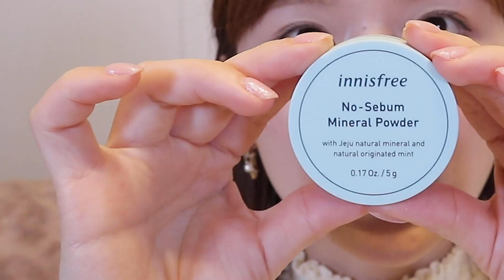【上半期ベスコス】愛すべき神コスメたち💄部分別に紹介するよ！【プチプラ・デパコス】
今回は2020年上半期のひよん的ベスコスをご紹介します💓
2020年も振り返ってみると色んなコスメが出てきたなー！って思う🥺❤️
これから出会うコスメも楽しみ😆🧡笑

*ー*ー*ー*ー*ー*
✔︎目次

00:00 オープニング

💄ベースメイク・コンシーラー💄
00:34 DE LA MER ザ･ルミナス クッション ファンデーション SPF20 01 ピンク ポーセリン 13,500円(税抜)

01:44 HERA BLACK CONCEALER SPREAD COVER LIGHT IVORY 約4,000円

02:14 IPSA クリエイティブコンシーラーe 部分用ファウンデイション 3,500円(税抜)

💄パウダー💄
03:10 コスメデコルテ フェイスパウダー 00 5,000 円 (税抜)

04:12 innisfree ノーセバム ミネラルパウダー 750円(税抜)

💄ハイライト💄
05:03 Too Faced ダイヤモンドライト マルチユース ハイライター ダイヤモンド ファイア 4,500円(税抜)

06:09 innisfree  マイハイライター 840円(税抜)

06:51 ETOVOS ミネラルハイライトクリーム 3,500円(税抜)

07:35 rms beauty ルミナサイザー CKアメジストローズルミナイザー 4,900 (税抜)

07:35 rms beauty ルミナサイザー シャンパンローズルミナイザー 4,900 (税抜)

💄アイブロウ・アイブロウ💄
08:31 セザンヌ 超細芯アイブロウ 02 オリーブブラウン 500円(税抜)

09:23 dejavu アイブロウカラー アッシュブラウン 800円(税抜)

10:04 dejavu ラッシュアップ ブラック 1,200円(税抜)

10:04 dejavu ラッシュアップ ダークブラウン 1,200円(税抜)

10:47 エテュセ ラッシュバージョンアップ 1,000円(税抜)

11:31 レアナニ プレミアム ロング＆セパレートマスカラ ディープブラック 1,480円(税抜)

12:06 rom&nd ベターザンアイズ 02Dry Rose 約1,800円

12:44 moonshot ピュア レイヤード パレット ライブリーコーラル 約2,500円

12:44 moonshot ピュア レイヤード パレット  ロージーブルーム 約2,500円

13:55 エスプリーク セレクト アイカラー N 800円(税抜)

14:39 ETOVOS ミネラルマルチパウダー ヘルシーオレンジ 2,300円(税抜)

15:27 innisfree マイグロウ　ダイヤ2 750円(税抜)

15:27 innisfree マイグロウ　ダイヤ3 750円(税抜)

15:27 innisfree マイグロウ　スパークル2 750円(税抜)

15:27 innisfree マイグロウ　スパークル4 750円(税抜)

💄チーク💄
16:06 N by ONLY MINERALS ミネラルソリッドチーク コンプリート 01 YES! イエス！ 3,200円(税抜)

17:01 ETVOS ミネラルクリアリップ＆チーク ネーブルオレンジプラムレッドピンクドロップ 3,500円(税抜)

17:28 rom&nd ベターザンチーク 04 フィグチップ 約1,200円

18:07 SEPHORA Colorful Face Powders 02 So Shy 約1,500円

💄リップ💄
18:34 A'pieu ジューシーパン スパークリングティント BE01 約900円

19:05 A'pieu ジューシーパンティント BE01 約900円

19:26 HERA センシュアルスパイシー ヌードグロス 105 CURIOUS BOY 約3,500円

19:26 HERA センシュアルスパイシー ヌードグロス 422 LINGERIE 約3,500円

20:13 AMUSE DEW TINT 05 Hipjiro 約2,000円

20:13 AMUSE DEW TINT 07 Hwayangyeonhwa 約2,000円

*ー*ー*ー*ー*ー*
ひよん初の書籍、発売決定！！！

2020年3月4日(水)発売❤️
『つべこべ言わずにかわいくなりますか♡
ひよん流バレずに盛れるあれこれ。』

❤️アマゾン予約はこちらから❤️

〒108-0073
東京都港区三田１丁目４−１ 住友不動産麻布十番ビル４F
ひよん 宛